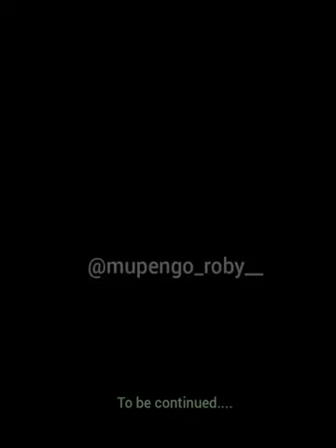07 August 2023(5)